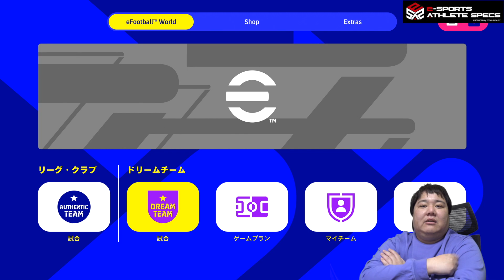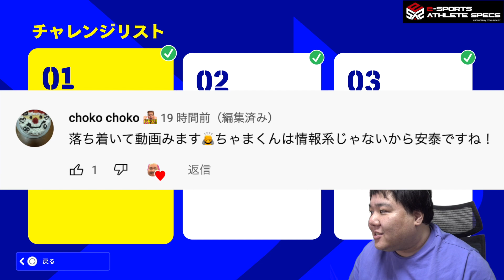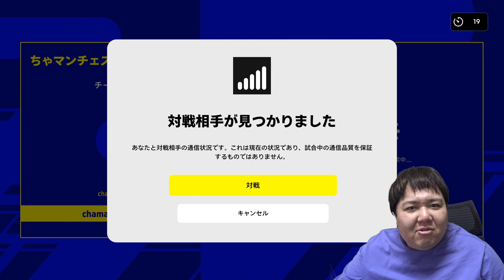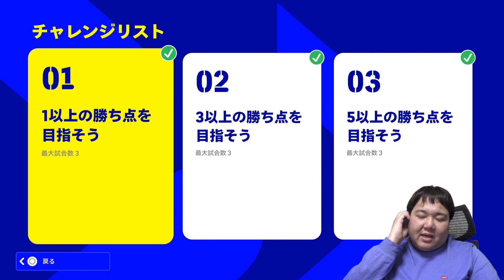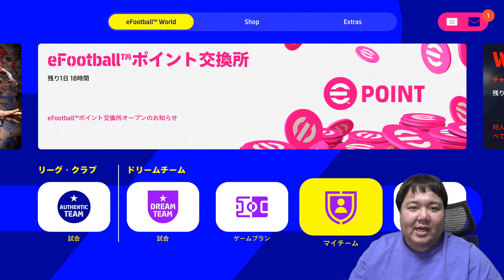なんだこいつ【eFootball2022】ゴミFW爆誕！エースのくせにシュート外しすぎてちゃま爆発!!イーフト日本一を目指す動画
ちゃまくん公式グッズ